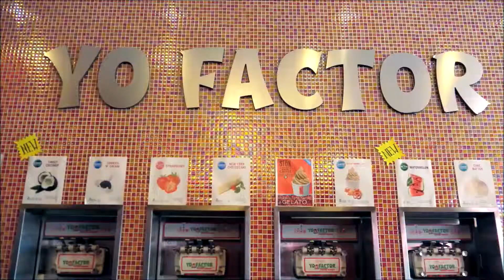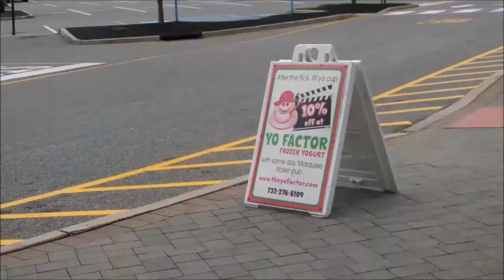Yo Factor Frozen Yogurt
Come & enjoy some great FroYo @ Yo Factor